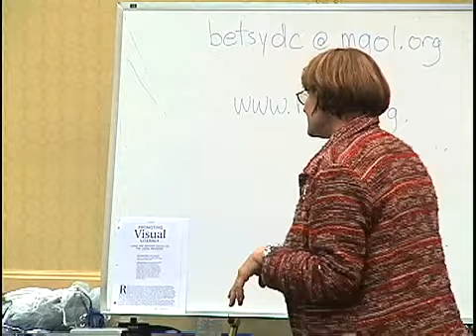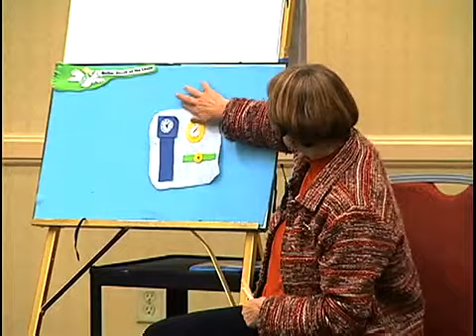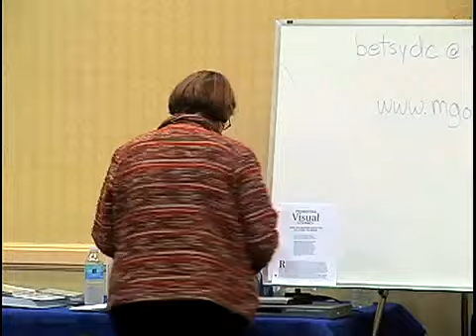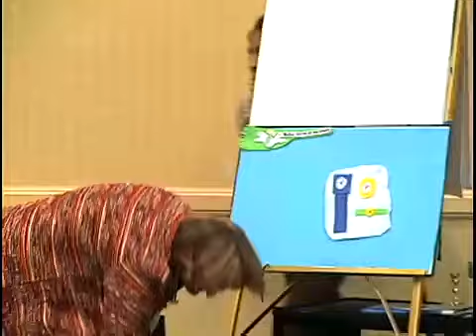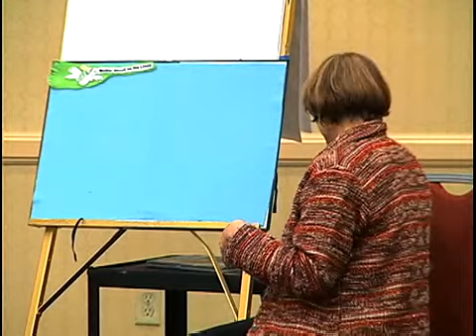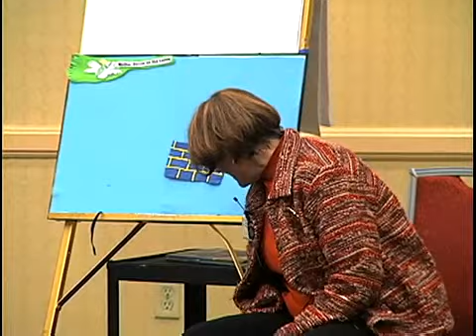1. Mother Goose on the Loose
Mother Goose on the Loose - 1 of 2
Betsy Diamant-Cohen, Executive Director,Mother Goose on the Loose
Join an interactive and engaging storytime featuring Betsy Diamant-Cohen presenting Mother Goose on the Loose, her research-based early learning program.

This series was originally given as part of a training institute for public library staff in California in 2006. This institute and video were supported by funding from the U.S. Institute for Museum and Library Services under the provisions of the Library Services and Technology Act, administered in California by the State Librarian.